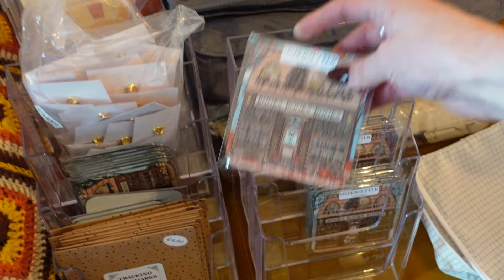small business day in my life 🛍️✨ selling my stationery at a booktok event!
Join me in a few days as a small business owner, packing webshop orders and preparing to sell my bookish goodies at a fun booktok event in Goes!

🖤 Emilija, Florencia L, Sara B, Franziska S, Ingrid H, Melanie, Nina C, Shirley C 🖤

Britt Alsemgeest
Postbus 23
2760 AA  ZEVENHUIZEN
THE NETHERLANDS